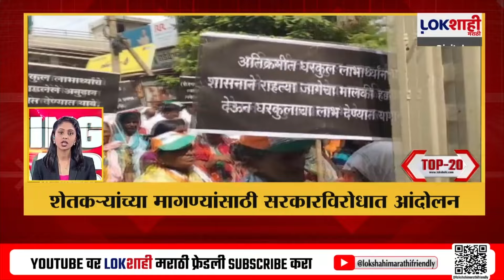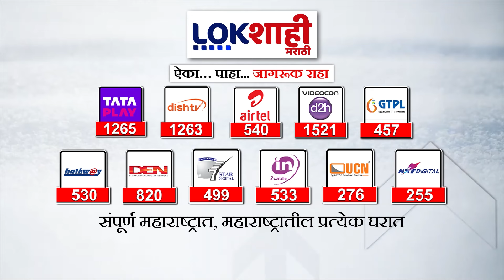Top 20 Batmya @ 10AM | महत्त्वाच्या 20 बातम्या | Sep 28 , 2024 | Marathi News